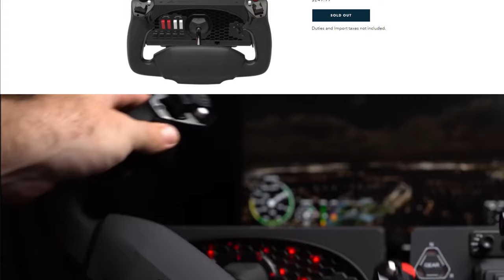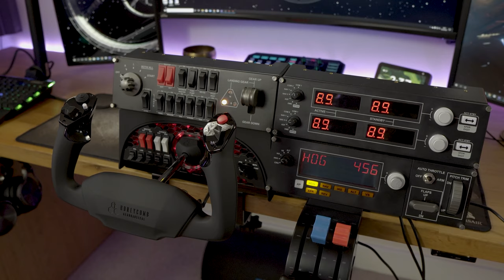Honeycomb Alpha Yoke Review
A review of the Honeycomb Alpha Yoke from Honeycomb Aeronautical, is it worth your cash?
▷ Amazon US
▷ Amazon UK
▷ Amazon Canada

0:00 Intro
0:47 First impressions
2:08 Full 180 yoke rotation demo
3:15 How the yoke feels to use
4:04 On yoke buttons
5:18 Integrated switch pnael
6:33 Throttle and pricing
7:19 Mounting Logitech Panels
7:53 Desk mounting plate
9:20 Summary of my thoughts
10:52 Review Score
11:23 Outro